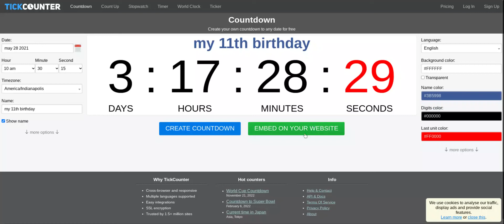my 11th birthday time-mark